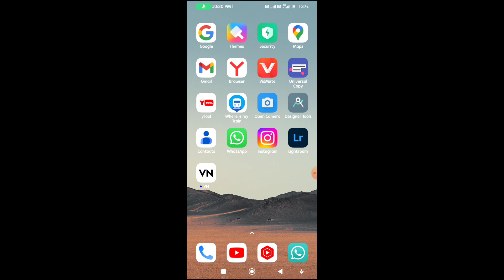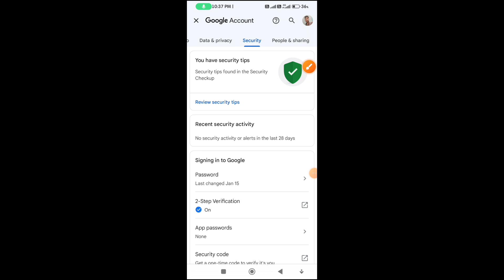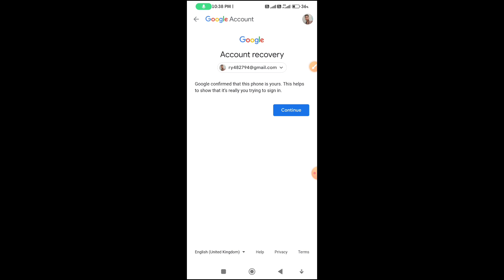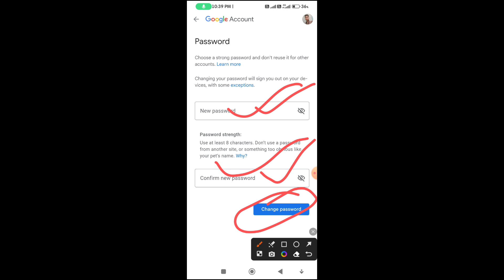Gmail Id Ka Password Kaise Pata Kare |gmail ka password bhul jane par kya kare,gmail password change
Gmail Id Ka Password Kaise Pata Kare | gmail ka password bhul jane par kya kare | gmail password change 2023

QUEIRED SOLVED :
gmail password change karne ka sahi tarika gmail par
password kaise badle
Gmail ka password pata karne ka tarika 2023
how to change gmail password in 2023
gmail password kaise change karen
email ka password kaise change kare
change my gmail password, forgot gmail password
easily change email password.

1) gmail id password bhul gaye to kaise pata kare
2) how to reset gmail password
3) gmail password bhul jane par kya kare
4) gmail account password kaise pata kare
6) email password bhul gaye to kya kare
7) gmail id ka password bhul gaye to kaise pata kare
8) gmail account ka password bhul gaye to kya kare
9) gmail account password kaise pata kare 2023
10) gmail account password kaise pata karen

अपने भाई को  follow कर लो यार
My Name ( Suraj Kumar Yadav )
From ( Bihar Chhapra)